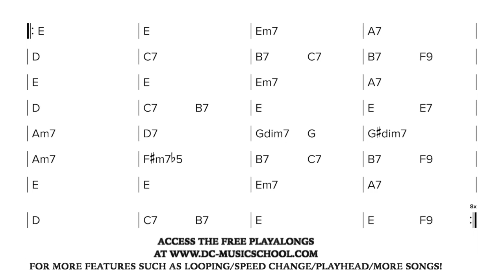Gypsy Jazz / Manouche - Troublant Bolero 100bpm (Play along / Backing Track )